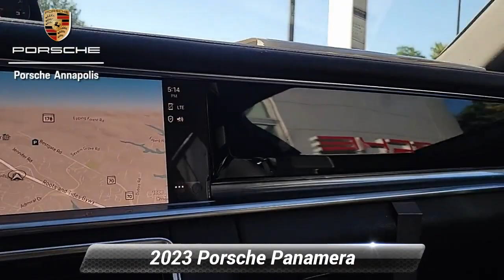New 2023 Porsche Panamera Platinum Edition, Annapolis, MD PPL103256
Porsche Annapolis